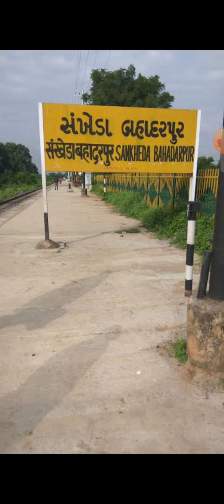VADODARA TO ALIRAJPUR | GUJARAT LOCATION | GUJARAT RAILWAY STATION | INDIA MAP